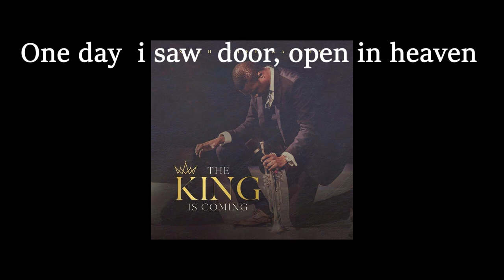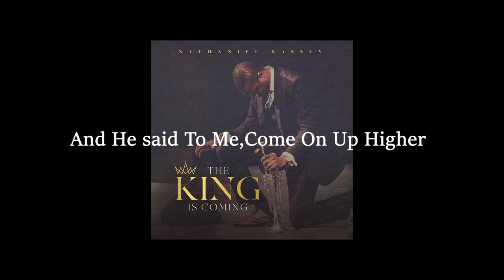Holy Nathaniel Bassey Lyric's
And the voice I had first heard speaking to me like a trumpet said ''come up hither'' and I will show you things which must be.
Nigeria gospel songs
9ja gospel songs
Gospel songs